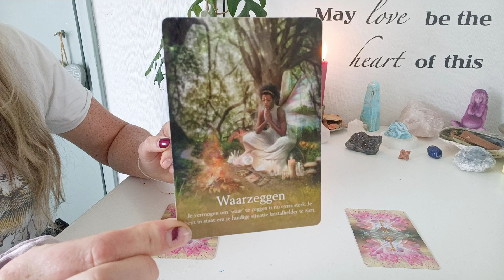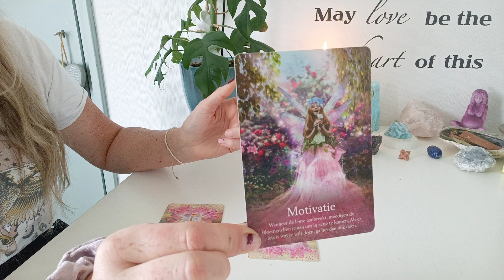🧚🏼‍♀️✨💞 Keuze kaartjes 🥰 Welk bericht hebben de elfen voor jou? 🧚🏼‍♀️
Voor maandleggingen, dag en keuze kaarten volg en like mijn pagina Passion for tarot op Facebook!

Liefs Kelly 💖

Spiritueel life-coach, Klokkenluider
Bewustwordings-coach, Godin Ervaringsdeskundige, Tarotiste
🔰 Donaties storten op rekeningnummer NL89ABNA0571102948 tnv KE Bezemer 🙏🏼
Ik ben momenteel NIET beschikbaar voor persoonlijke lezingen!
Nails by Diamond Lookz Dordrecht 💎💅🏼